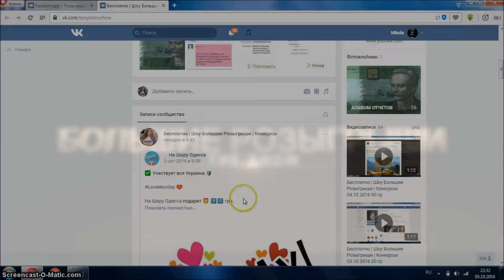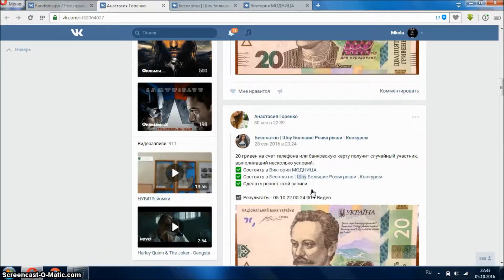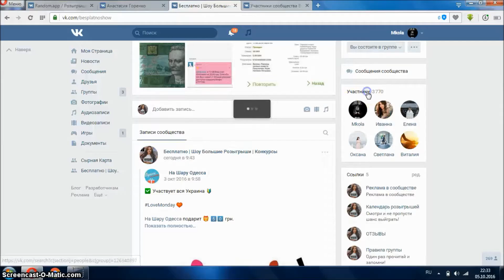Бесплатно | Шоу Большие Розыгрыши | Конкурсы 05 10 2016 20 гр